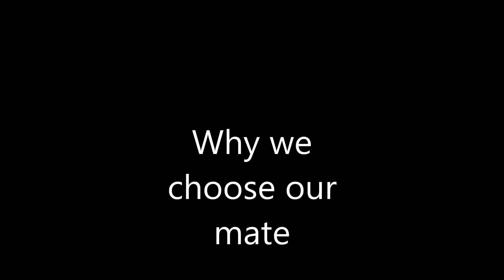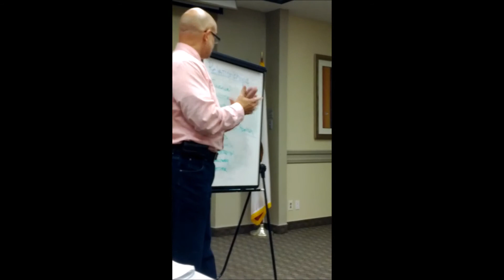What stops you from taking the initial step? Finding life balance?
Understanding the different types of violence or mistreatment an individual may experience at the hands of a marital, common-law, former or same-sex partner.  The abuse may happen during a relationship or after it has ended.